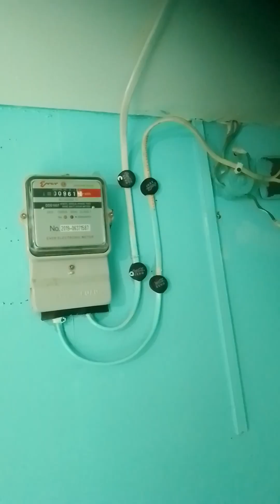How to Replace Broken Wire Clip. DIY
My existing wire clip for @10 loomex wire was broken.It only lasts for almost 2 years. I try to make my own DIY wire clip to replace the existing ones. It is made of bottle caps and durable. I am sure it will last longer.